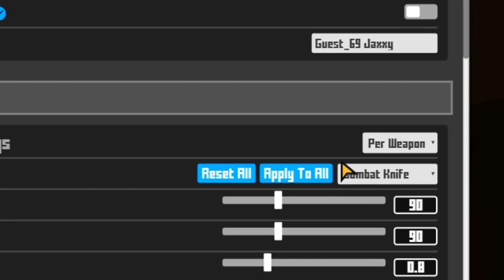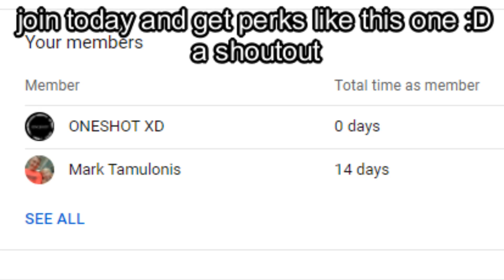Krunker *New* Secret Settings ARE LIKE HACKING!? (gameplay)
the new settings in Krunker, and it's insane! 🔥🔥🔥🔥

Chat With Me on my Discord!

 secret word: 98 likes for a face reveal :D

krunker krunkerio aimbot krunker, ESP hacks krunker.io, free hacks krunkerio settings wallhacks, are like these settings!!!
If your new to this channel I make fun krunker.io videos and other cool games.